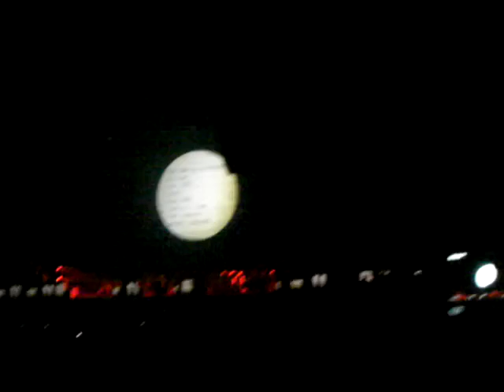roger waters full concert part 5 hp pavillion san jose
roger waters performs pink floyd the wall
december 8, 2010 @ hp pavillion san jose california